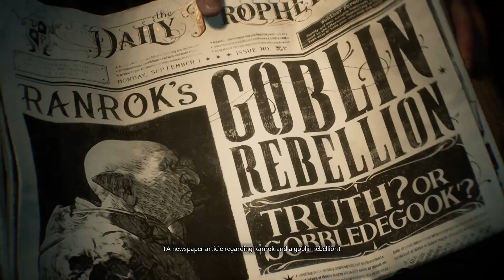Hogwarts Legacy Let's play - Ep 01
Hogwarts Legacy is an open-world action RPG set in the world first introduced in the Harry Potter books. Embark on a journey through familiar and new locations as you explore and discover magical beasts, customize your character and craft potions, master spell casting, upgrade talents and become the wizard you want to be.Experience Hogwarts in the 1800s. Your character is a student who holds the key to an ancient secret that threatens to tear the wizarding world apart. Make allies, battle Dark wizards, and ultimately decide the fate of the wizarding world. Your legacy is what you make of it. Live the Unwritten.

Watch Bob's transformation from muggle to wizard.
I sincerely hope you’ll enjoy-it as much as I do.

Hogwarts Legacy House Chest, Hogwarts Legacy House Robes, Hogwarts Legacy House Sorting,